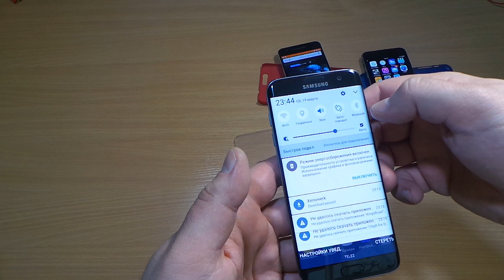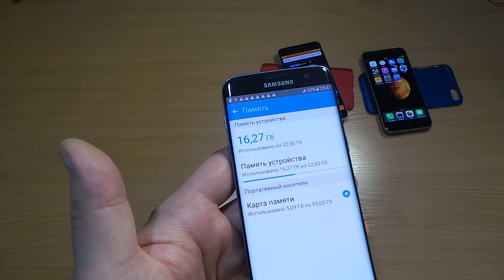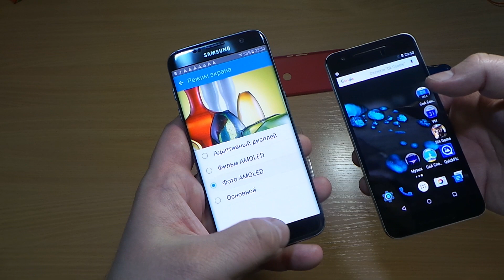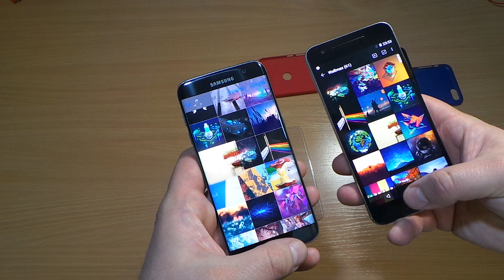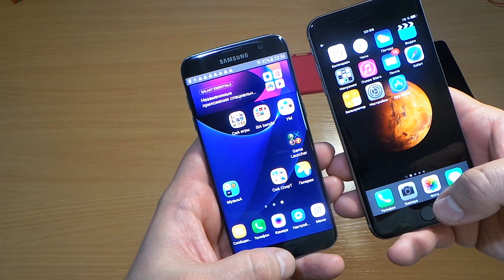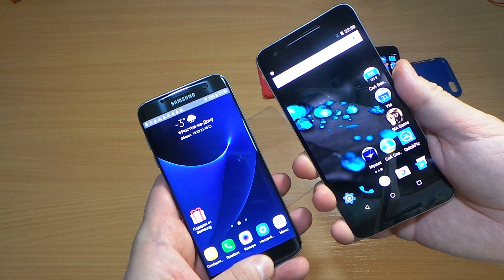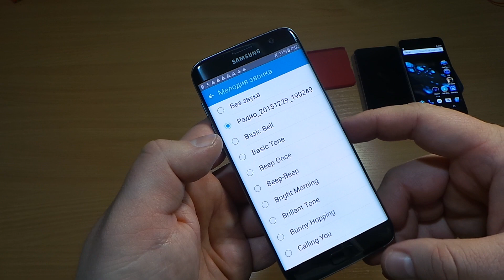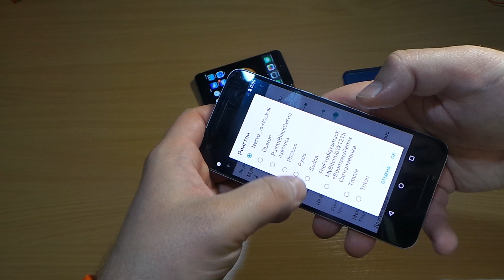- SiA- обзор 1 звук и экран SAMSUNG S7 EDGE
-sia- Обзор -1- Samsung Galaxy S7 edge звук динамика и экран ,!,